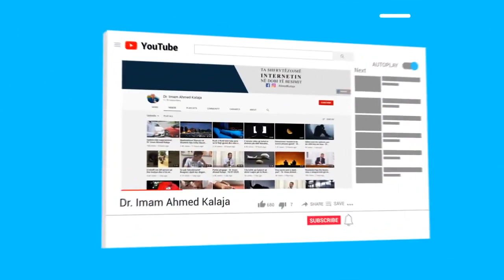Kjo është puna më e mirë që mund të bësh në jetën e kësaj bote!